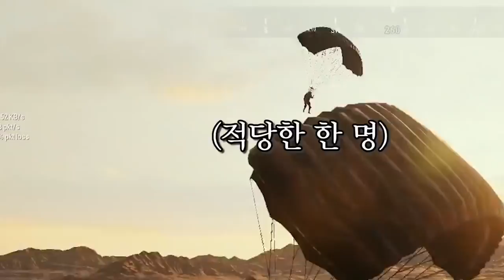[배틀그라운드] AWM 소음기 영상은 일단 봐야해